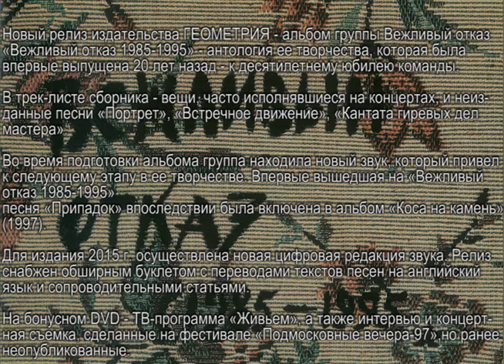ВЕЖЛИВЫЙ ОТКАЗ 1985-1995: трейлер альбома, CD/DVD 2015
CD/DVD 2015 ГЕОМЕТРИЯ

На бонусном DVD записаны ТВ-программа «Живьем» 14.02.95 (ведущий Макс Василенко, руководитель Дмитрий Дибров), а также интервью Олеси Бондаренко и концертная съемка, сделанные на фестивале «Подмосковные вечера – 97» в Черноголовке (директор фестиваля Наталья Комарова).

Приобрести издание: Магазин Музыки ДОМ КУЛЬТУРЫ, Москва, Кутузовский проЕЗд, 4 (м. Парк Победы, мцк Кутузовская)